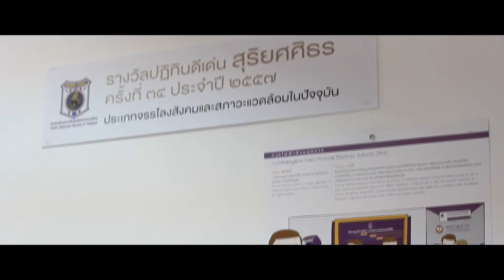PEA งานรับรางวัลปฎิทิน